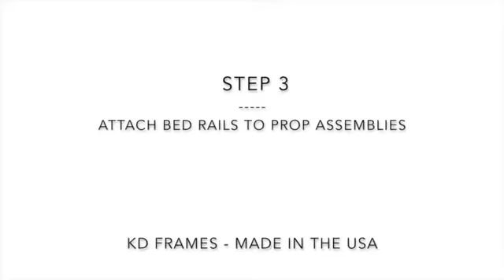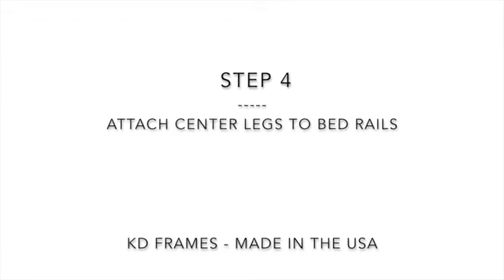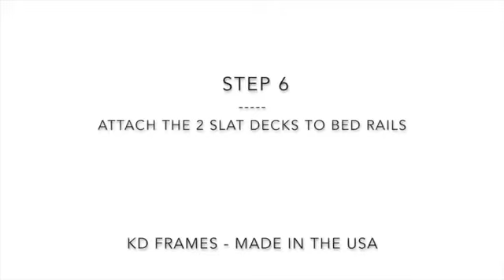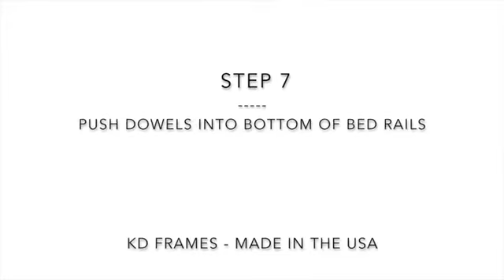Strobel Organic Aspen Complete | Waterbed | 5 Board Vinyl Upholstered Ivory Vinyl Quee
Strobel Organic Aspen Complete | Waterbed | 5 Board Vinyl Upholstered Ivory Vinyl Queen
Link to buy

Complete hard-side wood frame waterbed. Comes with frame, Strobel waveless water mattress, heater, liner, deck, pedestal

Includes Strobel Organic ‘Hydro-Support 1600’ Feathertop 4-8-4 lumbar fiber waveless water mattress

Strobel’s exclusive deep moulded Feathertop surface reduces body pressure and gives more comfort and better sleep

Solid wood northwestern white pine frame with Soy based foam cushioning and Quality upholstery material – Hand crafted in USA

Be hip – go retro with a Strobel Waterbed and sleep better

Product description
Color:Ivory  |  Size:Queen

Complete hard-side wood frame waterbed. Comes with frame, headboard, Strobel Organic ‘Hydro-Support 1600’ Feathertop 4-8-4 lumbar fiber waveless water mattress (not a cheap imported free flow water-mattress), solid state heater with controller, safety liner, wood deck, fill and drain kit with conditioner, and hot lacquer finished solid pine pedestal. Headboard is simple foam wrapped and upholstered straight design for a contemporary look. Bed is made from solid wood northwestern white pine, wrapped in ¾” soy based foam, and covered in your choice of quality upholstery material. In addition to a great look the foam cushions the rail to ease getting in and out of bed and sitting on the edge. This eliminates the need for separate rail caps. Strobel Hydro Support Waterbeds feature our Feathertop deep moulded surface. While most waterbeds do not have a moulded surface ours is deeper moulded than any other on the market, this creates more surface area of vinyl and gives better true water support. The stretched tight surface of other waterbeds and softsides can give a hammock or trampoline effect which supports you and not the true conforming water. The Feathertop gives the lowest skin pressures and no pressure points for greatest comfort and best sleep. Also check out add on items like cushioned rail caps to give a more comfortable sitting edge, and drawer pedestals in different styles and heights that give great extra storage. These and other furniture are additional items that are not included with the bed even though they might show in the photo. Hand Crafted in USA